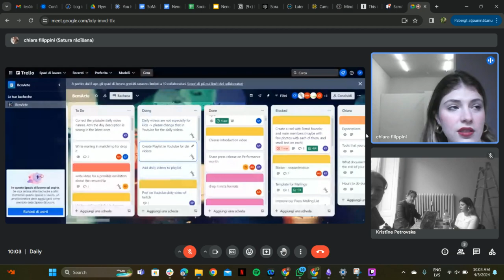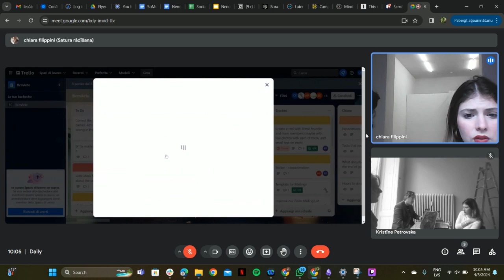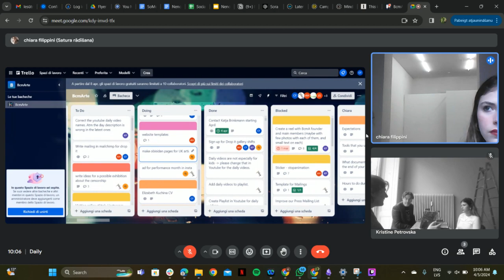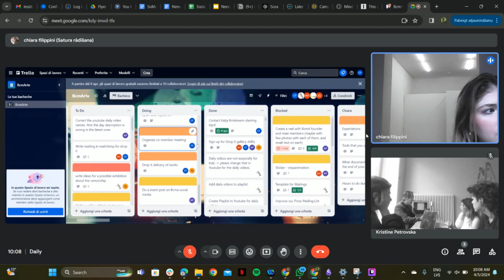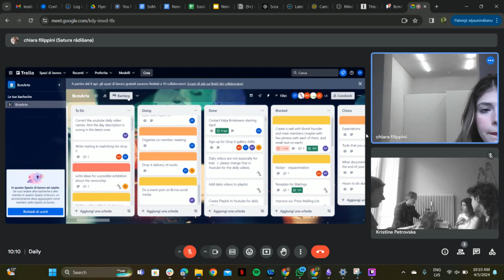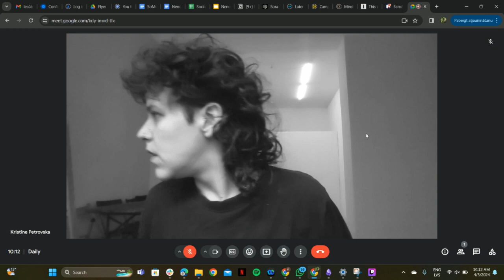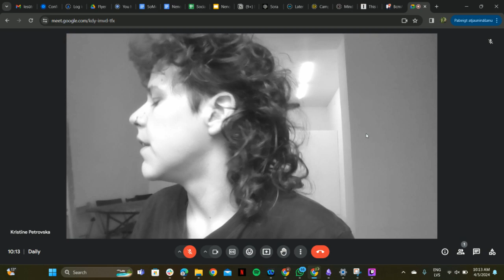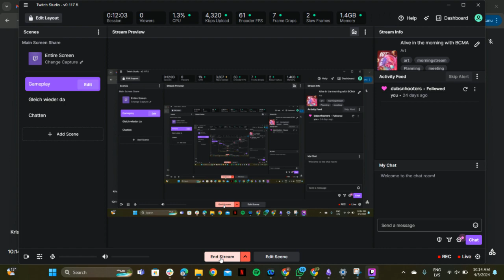Still Alive in Berlin. Day#18